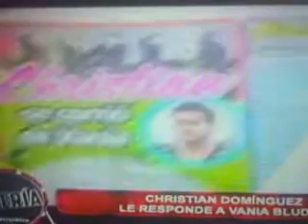CRISTHIAN DOMINGUEZ NO QUIZO SUBIR A ESCENARIO CON VANIA BLUDAU, CRISTHIAN ARRUGO